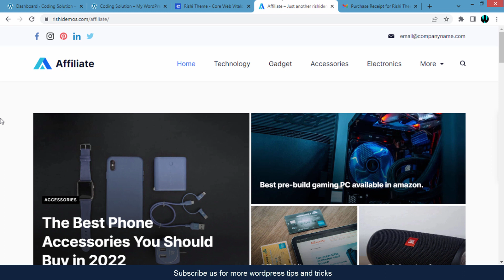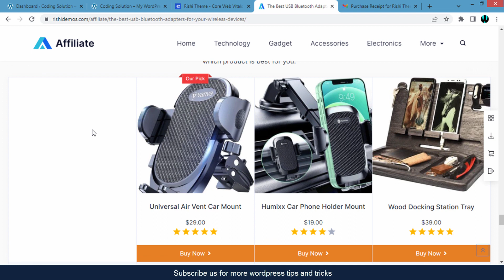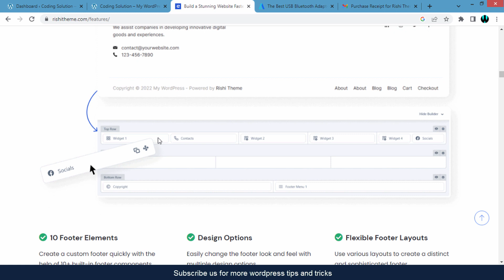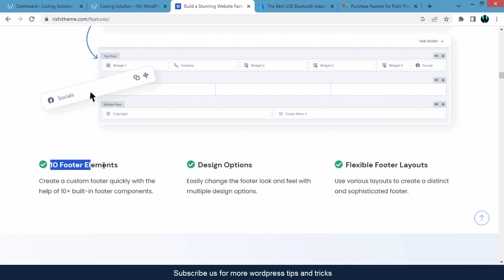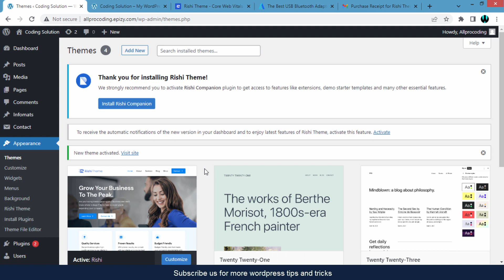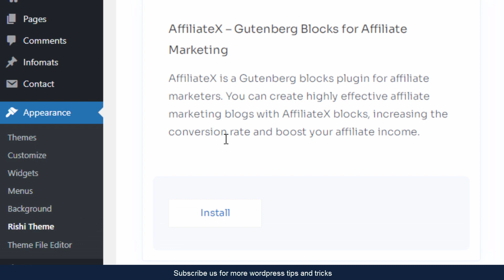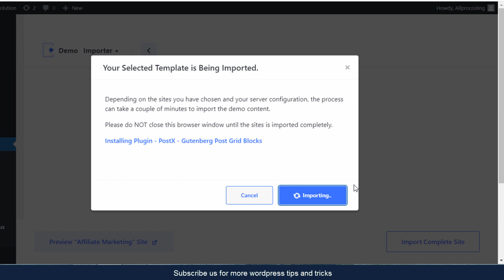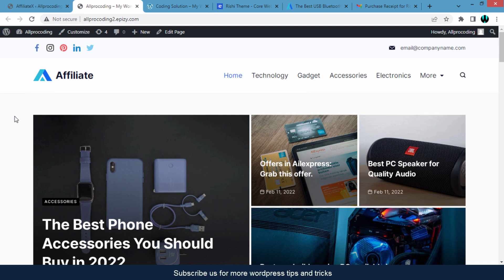Best WordPress theme for affiliate marketing free | Light weight affiliate marketing theme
If you are thinking about creating the best affiliate marketing blog or website then don’t avoid this video because in this video we are going to discuss the best free WordPress theme for affiliate marketing. Affiliate marketing is the best way to generate revenue rather than other digital ways, therefore, most peoples start their own affiliate marketing websites.
When starting to make that blog with WordPress then you should choose a user-friendly, SEO-optimized, and responsive theme for that. So here we will show you a simple easy to use and lightweight affiliate marketing theme for WordPress. This theme will load easily load on any device we have already discussed the features of this theme.
Once you start blogging with this theme then there are very low chances of getting the errors like LCP, CLS, and other issues because this theme is well web code vital optimized. Nowadays there are lots of WordPress themes available for affiliate marketing but in that especially Rishi theme is different from that. If you install the Rishi WordPress theme then after that you can easily import the demo for the affiliate layout.
Here most of the features are free therefore if you are a beginner and want to start your own affiliate blog then this video will very helpful for you. I hope you got the best WordPress theme.

Topics covered in this video:
Which is the best lightweight WordPress theme for affiliate marketing?
How to download the best affiliate marketing theme?
How to install an affiliate marketing theme in WordPress?
How to customize a WordPress affiliate marketing theme?